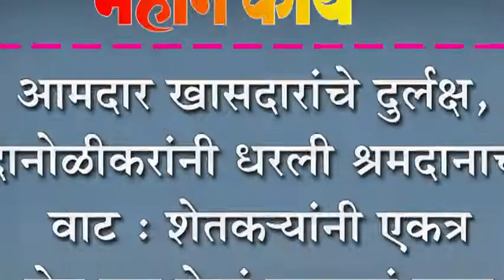आमदार खासदारांचे दुर्लक्ष, दानोळीकरांनी धरली श्रमदानाची वाट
आमदार खासदारांचे दुर्लक्ष, दानोळीकरांनी धरली श्रमदानाची वाट : शेतकNयांनी एकत्र येत सुरु केलं रस्त्याचं काम